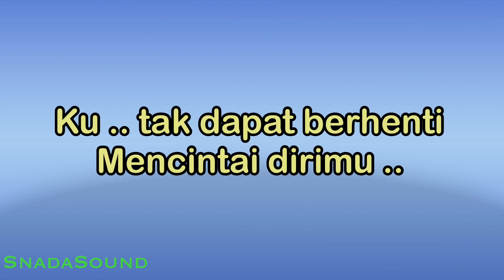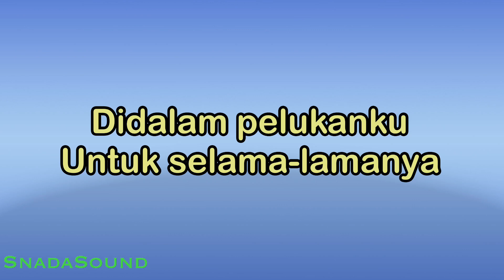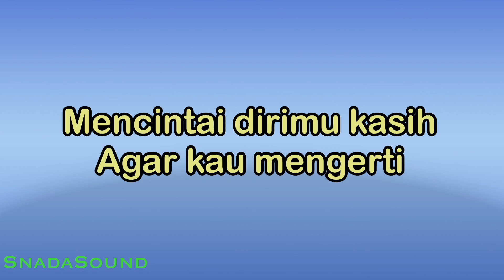Pengertian - Harvey Malaiholo|Karaoke nada Wanita-Female-Perempuan-Cewek@UcokkuYasir